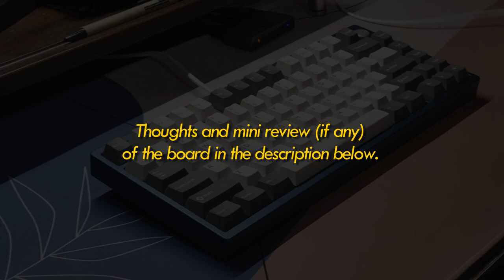TGR x Monokei TOMO Typing Test with SP-STAR Meteor Purples - Re-test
This time round I fixed the enter and left shift keys. If you want to, here is the initial sound test

*Sound tests are not fully accurate representations.
It is mainly for entertainment. Please listen to other sound tests of the same board and consolidate your thoughts and opinions, before deciding one sound test as the definitive reference point.

00:00 - Intro
00:05 - Weight Showcase
00:17 - Typing Test (Condenser Mic)
01:07 - Typing Test (Phone Mic)
01:28 - Mods & Spacebar (Condenser Mic)
01:48 - Drumming fingers on all rows (Condenser Mic)
02:08 - End

*Clicking in helps my channel by supporting me to be able to bring in more content that isn't just sound tests.

Keyboard specs and mini review below
Keyboard: TGR X Monokei Tomo
Mount: Top Mount (TGR Jane-esque mounting points)
Plate: Polycarbonate Plate
Switches: SP-STAR Meteor Purples (Lubed)
Stabs: TX Clip-in stabilizers (Lubed, no mods)
Keycaps: DMK Astronaut Doubleshot ABS
Insulation: None
Mods: None

Small Little Review of this keyboard:
W.I.P This is going to take a while.
I know my banner says budget content, but I think I really cannot hide the desire to try out something higher end than the ID80 Bestype. So that's why I've bought the Tomo from Monokei. I locked eyes on it right around september when I found out that lightingxi posted his previous build stream on the TOMO online. And immediately I was smitten by the clean lines and overall design language of the board by Yuktsi (TGR). However the group buy was already ended right at when I joined the hobby so I thought there was no chance in getting it.

Fast forward to a few weeks ago in 2022, I found out that monokei is selling the TOMO as an instock extras from early september onwards. So that was when I decided to just send it, and get myself a tomo. I have been curious to find out what sets apart a real high end board like this, and a "low" end board like the ID80 Bestype and Q1.

Build Quality:
Speechless. I've heard about how great Monokei's QC is on their own boards (along with TGR's QC) but this is just beyond my expectations. The suave blue colorway that I bought, was impeccable in finishing. No uneveness, no ano banding, no streaking and no reflectivity mismatch. The finishing was satin-like smooth, making the finish on my Q1 feel like sandpaper in comparison. There weren't any exterior marks or scratches too. And the brass weight sandblasted finishing too was very even and no streaking or whatsoever. Super impressive stuff.

The only "scuff" i could find were one hook mark from the CNC machining process near the top case screw hole, but that is in the interior, so no biggie.

Ease of Building:
It's a top mount board. It's very straightforward in construction. the brass weight and the alu backplate has been pre-installed for you, which makes things simple. The only tricky part is connecting the JST cable to the PCB side of the connector, which require some finessing as the cable is rather short.

Typing Feel:
Top mount results in a pretty stiff, yet slightly cushioned typing experience. You will not feel that some spots are stiffer than the others like a tray mount, and you won't feel some parts are softer than the other like a gasket mount. The stiffness is evenly distributed throughout the board, and that is make this board unique. The Jane mounting points also results in a slightly cushioned spacebar bottom out feel without having unexpected or uneven harshness when bottoming out.

Sound:
This is still the main reason why I got the tomo. The sound. What you hear online of the tomo, is as real as it gets. Without any insulation or mods, It is THAT deep sounding, and it is THAT full sounding. each of the bottom out is strong and solid. There is not even a hint of "thinness" of each bottomout. The spacebar has that classic top-mount thunk to it too! The only gripe would be that the backspace has a bit of a ping to it and so does the arrow keys.

PCB:
It's a hotswap/ solderable South facing 1.6mm no flex(meme) cuts PCB designed by Yiancar. The pcb is preflashed with a VIA enabled firmware. Simple, no frills PCB that is very capable too.

Test Notes:
During my time testing the tomo I do notice that the USB C port is pretty hard to connect without lifting the board up to see.

Conclusion:
Extremely solid board thanks to Monokei's high level of QC, and the design work by Yuktsi, especially for the internals. Well there are flaws to it such as the pingy backspace, but other than that, I think the price is warranted for especially for this incredible level of quality and attention to details. And of course, the TGR Tax.